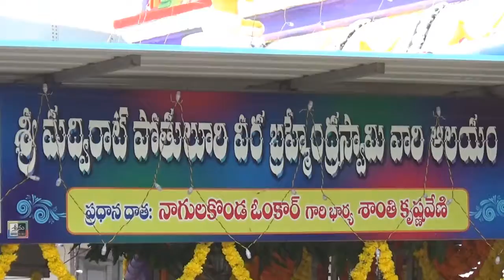TCN NEWS17 09 2018